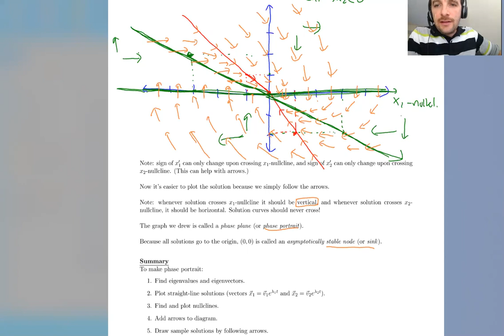Section 3.5 Two Dimensional Systems and Their Vector Fields/Phase Planes - Part 2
In this video, I continue to explain how to get phase planes of a two dimensional systems on an example.